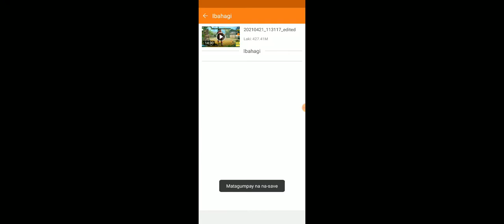Call Of Duty: Mobile (Multiplayer) - Firing Range (Search & Destroy) (with PS4 Controller)